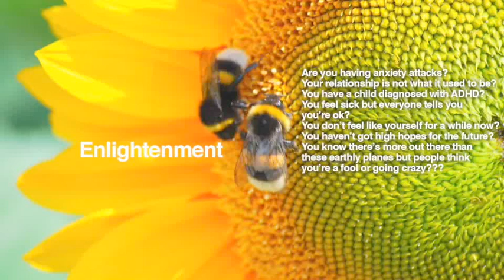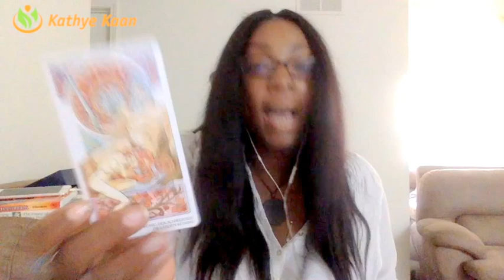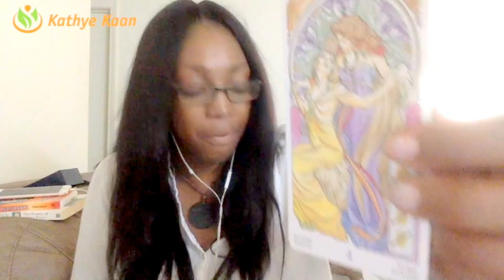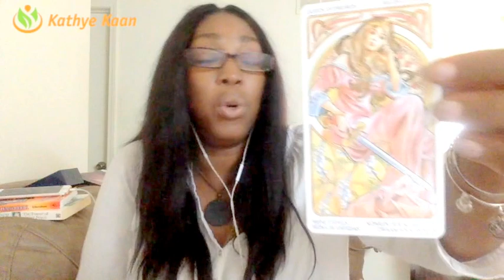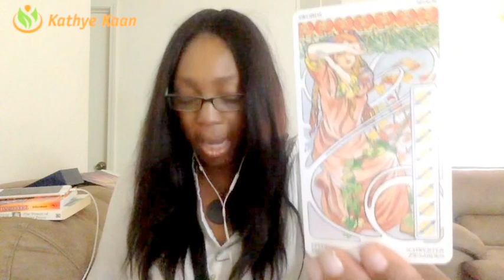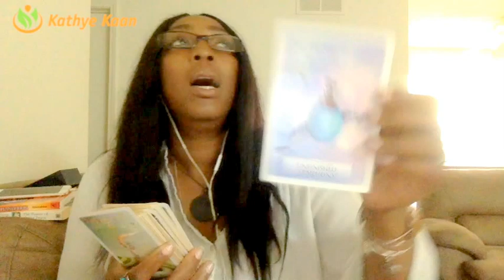SCORPIO Weekly Reading Psychic Tarot Horoscope | Week 29 | 17 July - 23 July